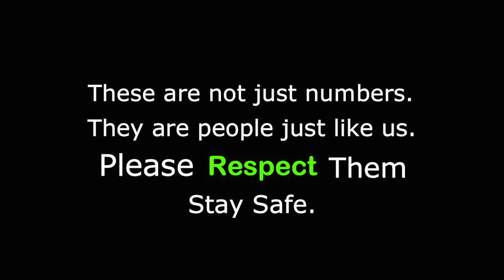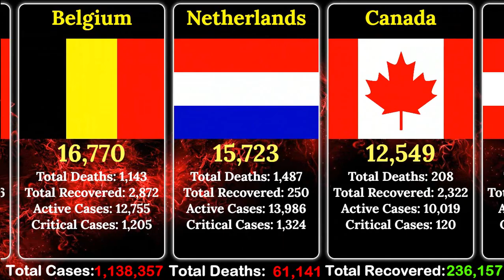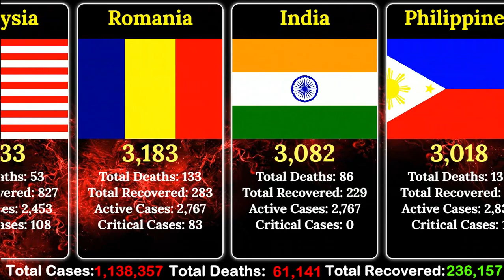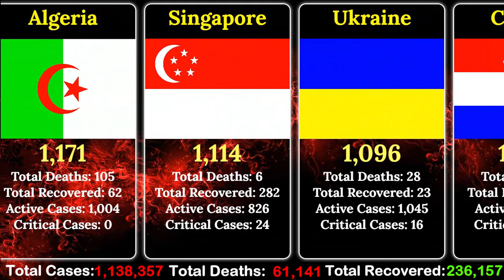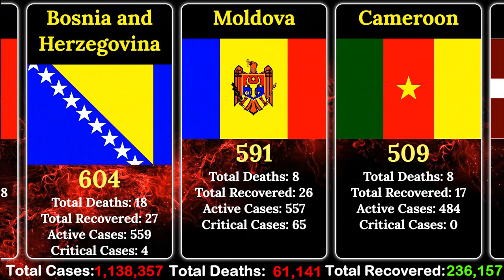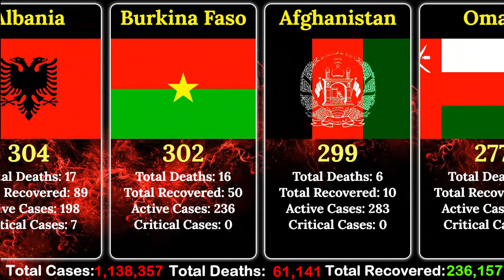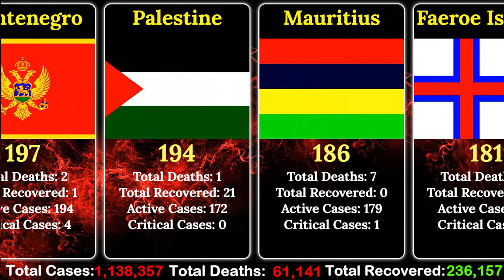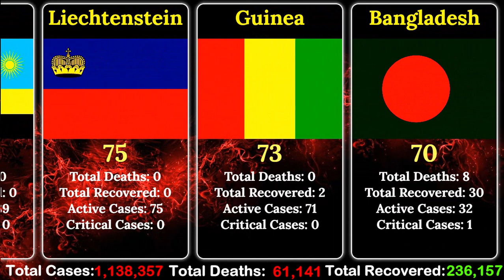2020.04.04 COVID-19 Update | 128 Countries Coronavirus Disease Update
4th April Coronavirus Update | Top 128 Countries COVID-19 Disease Update.